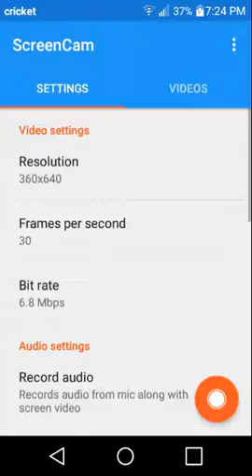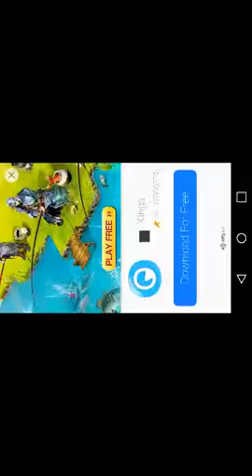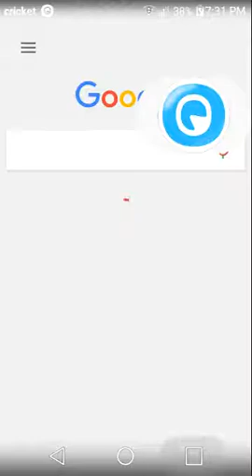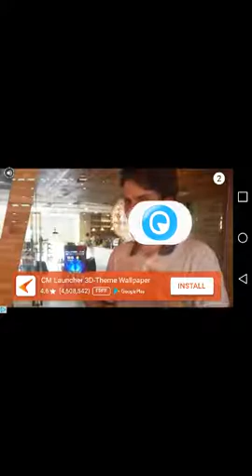Let's play super polygon part II Octagon/Polygon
/crash completes octagon much to their surprise and starts on polygon
/!\ warning the ads are probably part of the video /!\